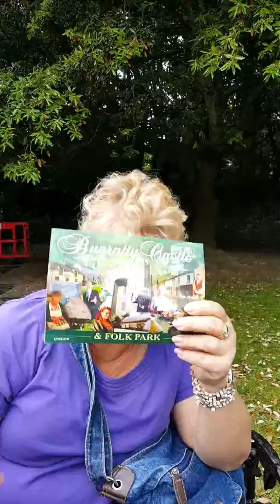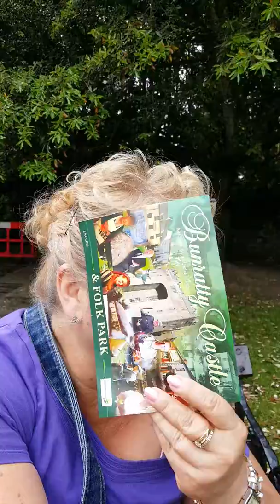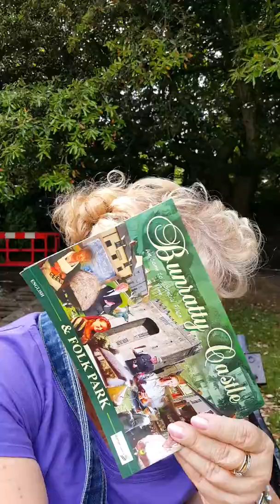Bunratty Castle Folk Park